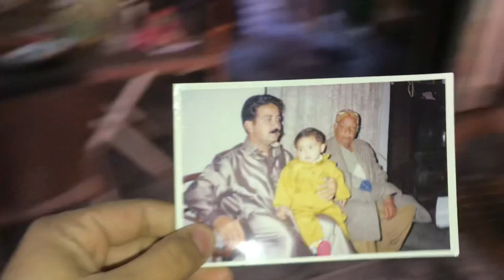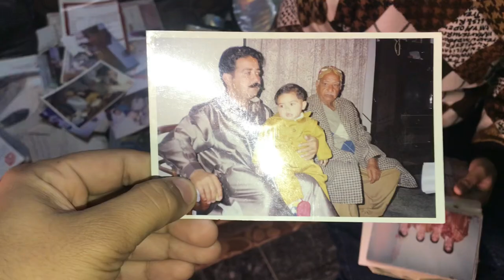150000 ka bacha khared lia.Lakin ghar wala…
24/1/2023
Abdullah soomro🤓